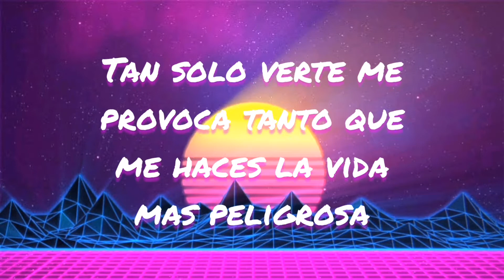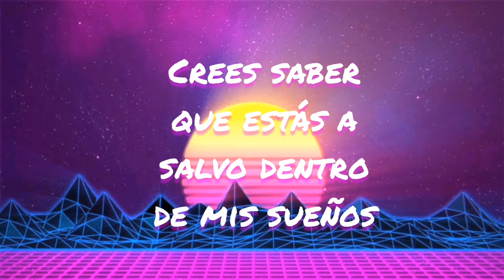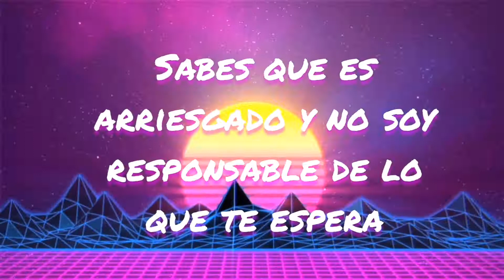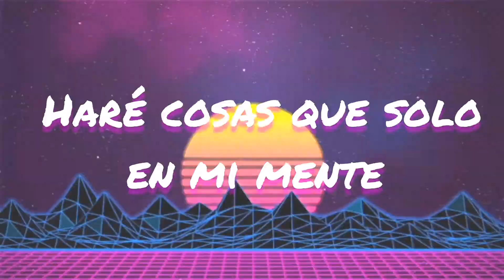Krishna - La Imaginación